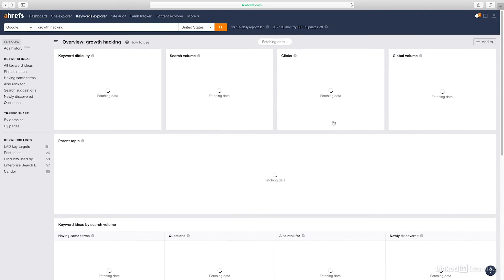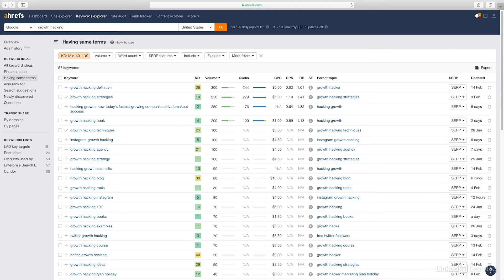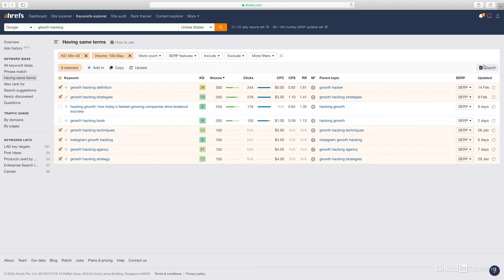Google Ads Tutorial - Explore third-party keyword tools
Learn how to navigate Ahrefs' Keywords Explorer tool. Explore more Google Ads courses and advance your skills on LinkedIn Learning:

This is an excerpt from "Advanced Google Ads," a course on LinkedIn Learning taught by Michael Taylor. Michael is co-founder and COO of Ladder.io, a growth marketing agency in New York and London.